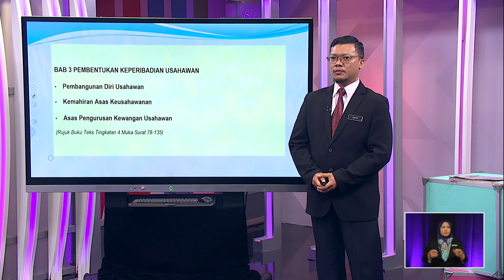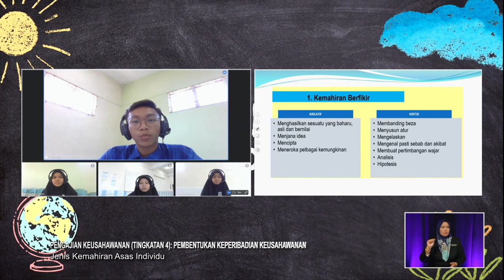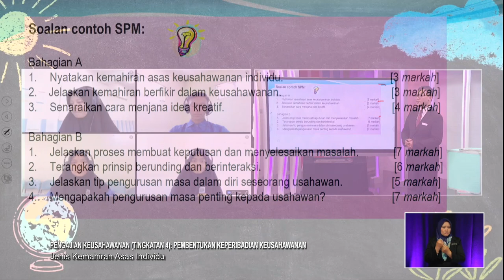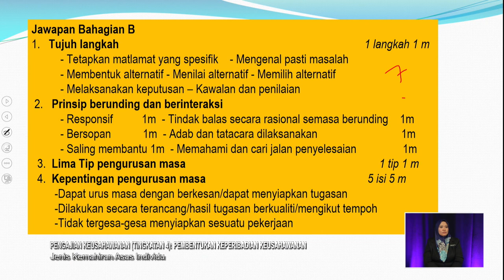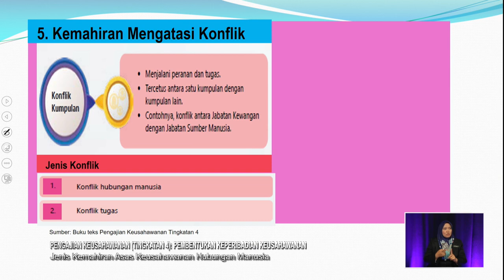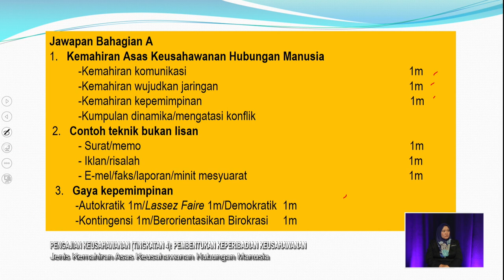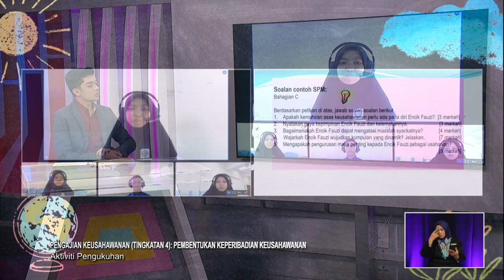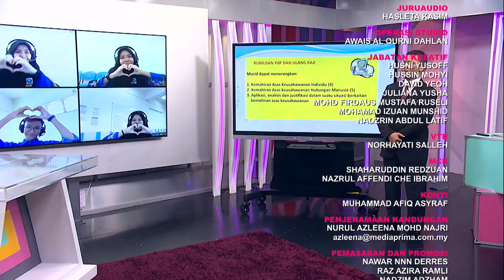SUKSES 2022 Q3 Q4 EP 122 PENGAJIAN KEUSAHAWANAN TINGKATAN 4 PEMBENTUKAN KEPERIBADIAN KEUSAHAWANAN